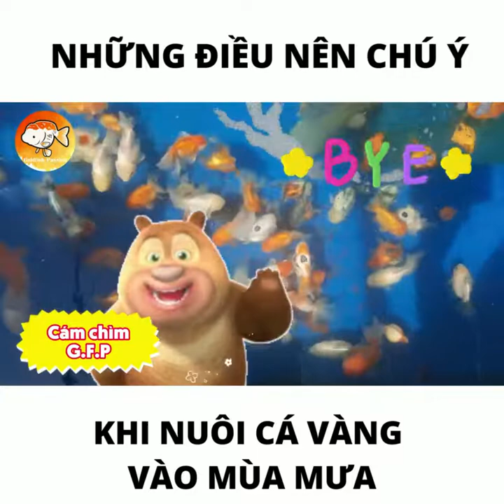NHỮNG ĐIỀU NÊN CHÚ Ý KHI NUÔI CÁ VÀNG VÀO MÙA MƯA ĐAM MÊ CÁ VÀNG